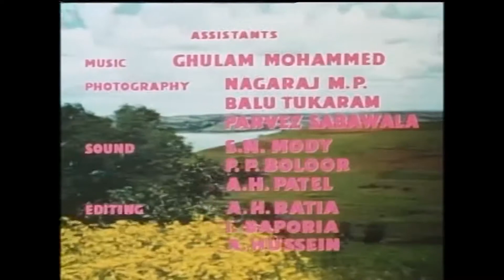(1952)Aan(Naushad)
Leading Casts: Nadira(Debut Film)Dilip Kumar, Nimmi, Prem Nath, Sheela Nayak, Mukri, Murad, Cuckoo